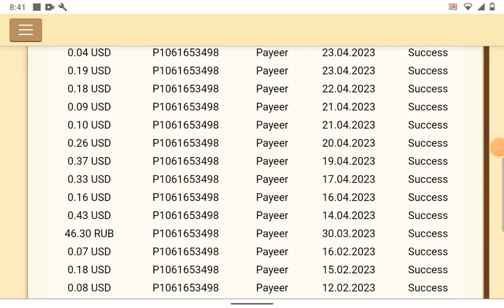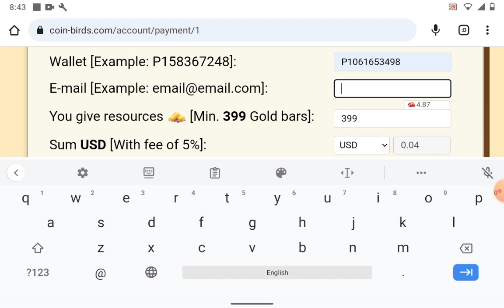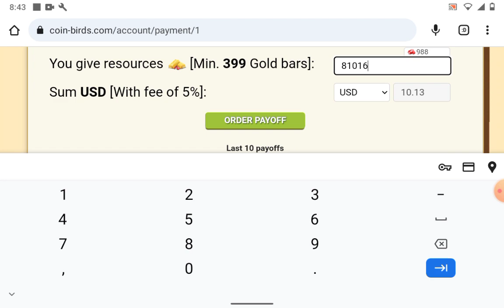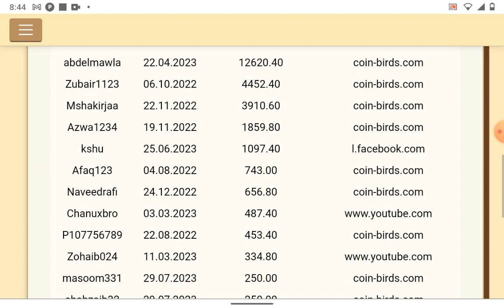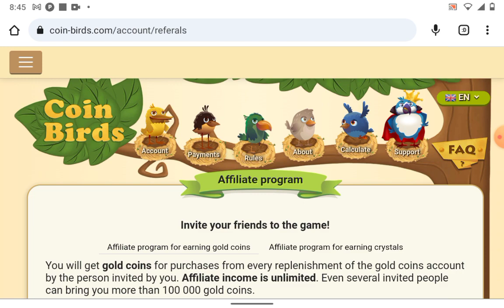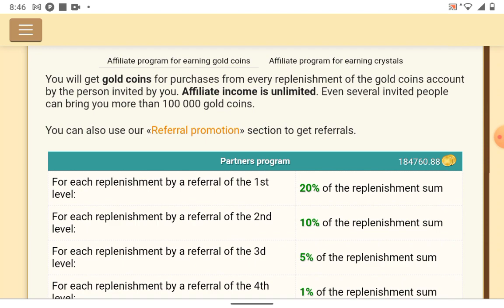COINBIRDS TODAY PAYMENT PROOF | COIN FARM | GOLDEN FARM | GOLDEN BIRDS | CASH BIRDS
Coin farm
golden farm
golden birds
goldenbirds

goodenfarm
golden farm dollars earning website
Coin farm dollars earning website
make money from home
COINBIRDS withdraw money
COINBIRDS payment proof
COINBIRDS latest update
Coin farm payment proof
coin farm crystals hack
COINBIRDS dollars earning tutoring
COINBIRDS CONNECTION REFUSED solution
COINBIRDS live payment proof
COINBIRDS live payment received